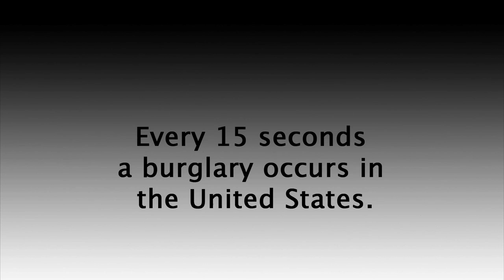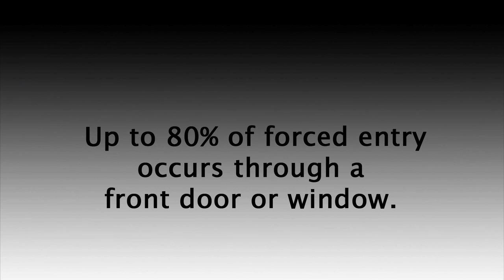Door Locks Reinforcement | The OnGARD Brace Prevents Burglaries & Home Invasions.